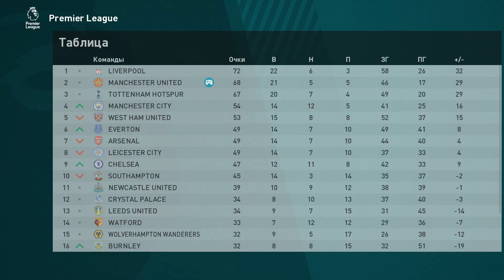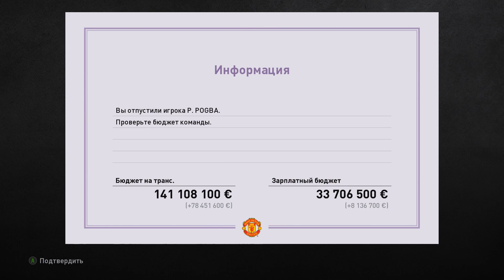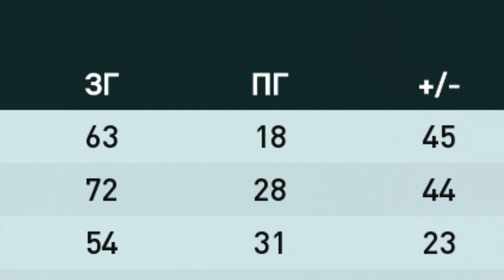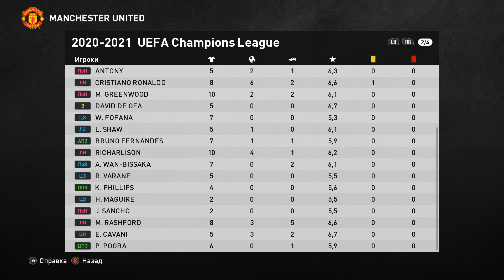НЕВЕРОЯТНАЯ КОНЦОВКА / PES 2021 ПЕРЕСТРОЙКА за МЮ #2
Это продолжение перестройки Манчестер Юнайтеда в PES 2021. Конец первого сезона под руководством Эрика Тен Хага уже не за горами и все турниры постепенно подходят к концу. В рамках второй серии мы завершим сезон 2022/2023 и взглянем на результаты Юнайтеда в этом сезоне!